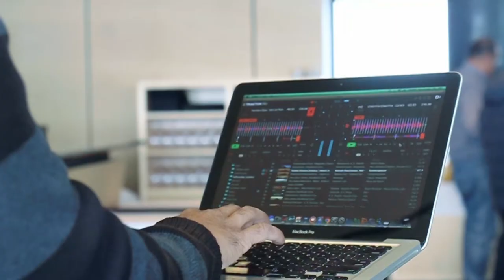DJ Gstaad x SOTC India @ Glacier 3000 (Gstaad / Les Diablerets - CH) - M8TE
Dans le cadre d'une collaboration d'un week-end avec l'agence SOTC India (tour opérateur), l'agence M8TE a proposé pour les collaborateurs de Savex Technology plusieurs animations artistiques sur deux jours et dont l'une des journées s'est tenue dans le cadre de l'exceptionnel restaurant d'altitude "Le Botta" sur le site de Glacier 3000 à Gstaad / Les Diablerets.

DJ
Ice-Beg